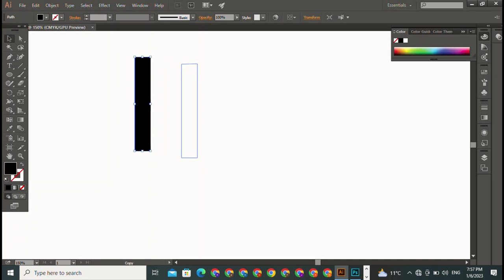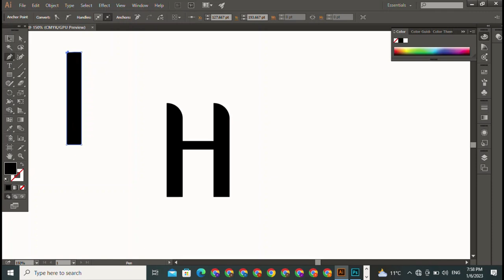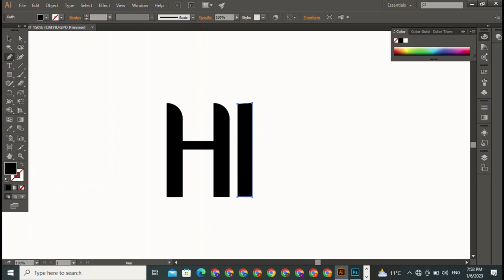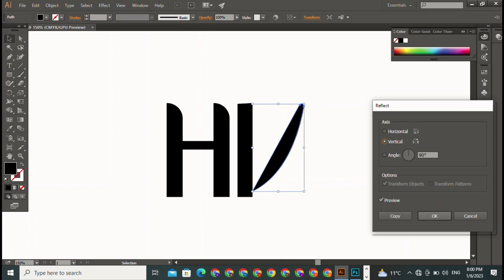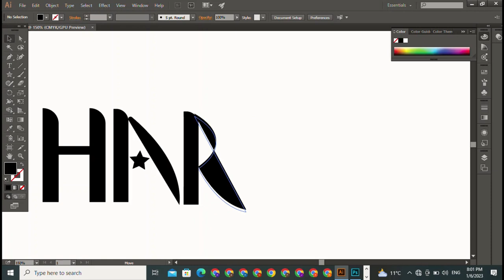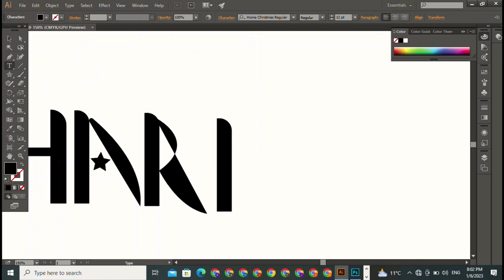NOOR logo How to Design Unique Logo | Logo Design Easy & Amazing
Want to create a 3d text logo? This video will show you how to create a 3d text logo using 3d text software. This technique is useful for creating logos and other designs that use text.

If you're looking to create a 3d text logo, then this video is for you! In this tutorial, we'll show you how to use 3d text software to create a 3d text logo. This technique is useful for creating logos and other designs that use text. After watching this video, you'll be able to create a 3d text logo that looks great!
Looking for a professional 3d text logo? Look no further! Our team of experienced designers can create a professional 3d text logo that will help your business stand out from the competition.Our team of designers can create any style of text logo you need, from simple logos to complex 3d text logos. We also have a wide range of text logo designs available, so you can find the right one for your business. Give us a call today and let us help you get started!Want to create a professional looking text logo? In this video, we'll walk you through the process of creating a text logo in 3d.This 3d text logo tutorial is perfect for anyone wanting to create a professional looking text logo. We'll start by creating the basic 3d model of the logo, and then we'll add text to it to create a professional looking logo.